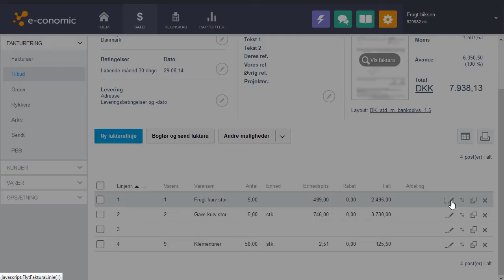Tre forbedringer, der gør din fakturering smartere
Fakturering i e-conomic regnskabsprogram er blevet hurtigere og mere overskueligt med 3 nye forbedringer. Du kan se, hvordan de tre forbedringer har gjort fakturering smartere i denne video. Vi demonstrerer hurtigt de nye funktioner i denne korte video.

Klik på og læs mere om regnskabsprogrammet.